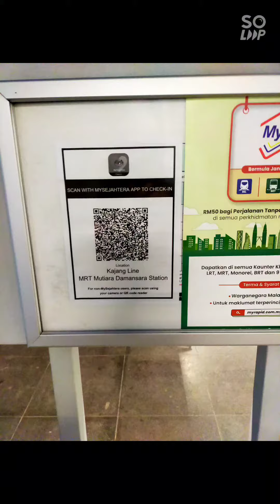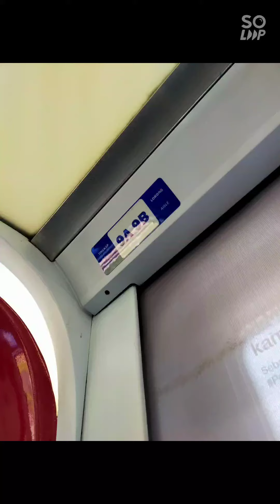Dendang Perantau bujang pulang kampung (Damansara-Gemas : MRT & ETS)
Ini adalah perkongsian trip saya first time naik ETS dari Sg.Buloh - Gemas.., (acah2 traveller v-log) nak Berbuka puasa dgn mak kat kampung je kot. Apepun selagi ada kesempatan ni, jenguklah mak / ayah di kampung slagi mereka masih ada.

insha'Allah jika ada rezeki lg bolehlah saya naik ETS dgn ahli2 family yg lain next time. Enjoy the simple video ok! ✌️😁

p/s: jgn lupa bawa sweater, beli ticket online & berada di station KTMB-ETS 30 minit sbelum waktu berlepas..